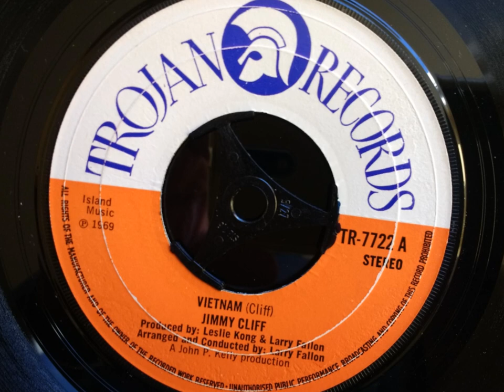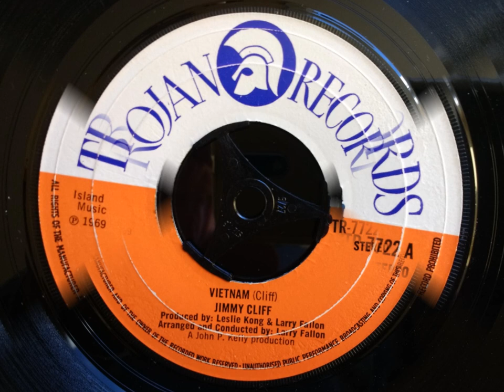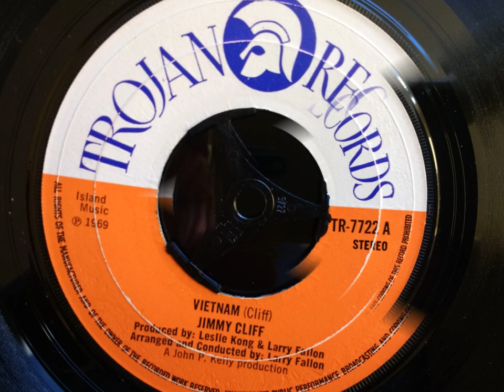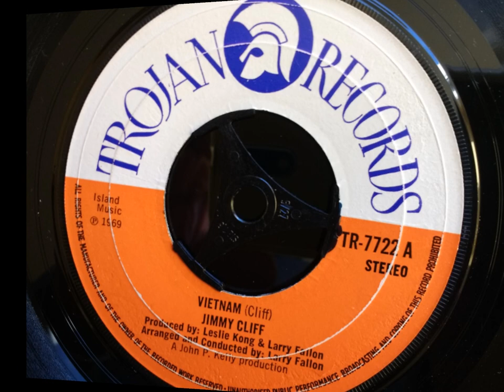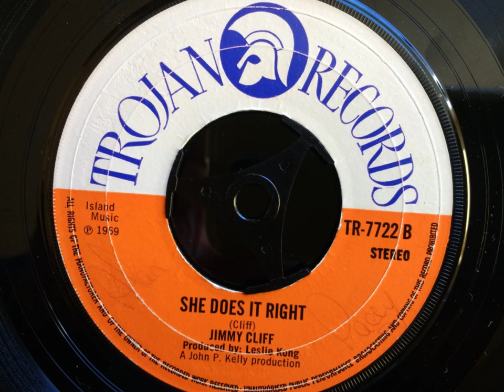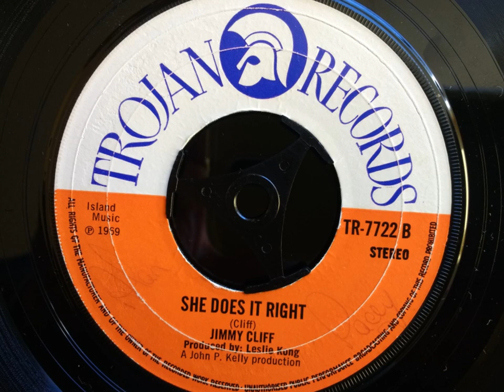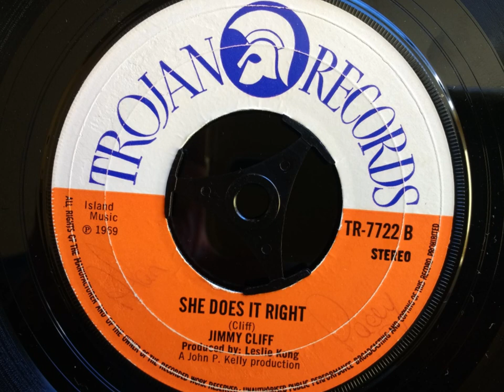VIETNAM / SHE DOES IT RIGHT - Jimmy Cliff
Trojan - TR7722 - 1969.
For my money, even since its initial release in 1969, this is THE most powerful anti-war song ever written. It doesn’t deal with politics or mass destruction but with personal loss, grief and hopes destroyed. It’s a simple song, not without sentiment, but whose message is driven home with an uncompromising rhythm direct to the heart. This is what war does…to people. Top stuff.  Peace!